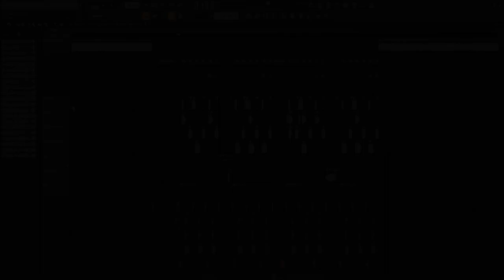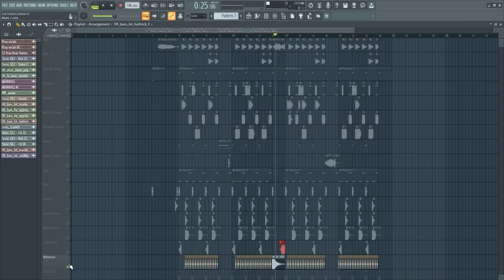ILLENIUM - Pray ft. Kameron Alexander [Dubstep Part Remake]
i'll show you the project file of my "1AM Freestyle" remix, soon.